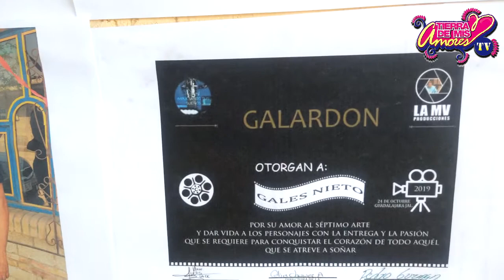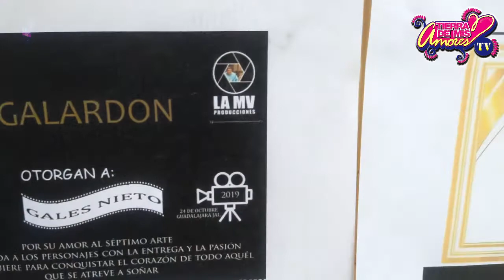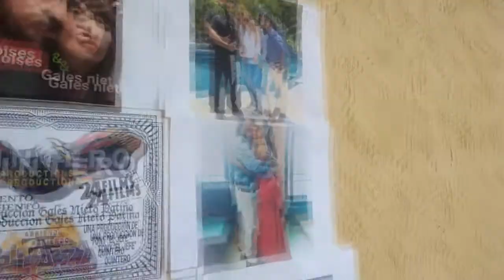Gales Nieto una estrella que nació para brillar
Gales Nieto después de acudir a su primer casting 🎞y gracias a sus características personales 🧑logro posicionarse en el gusto de los productores 🎥 que lo han llamado para participar en múltiples  películas📀 con temas de actualidad y que se encuentran en plataformas digitales🖥